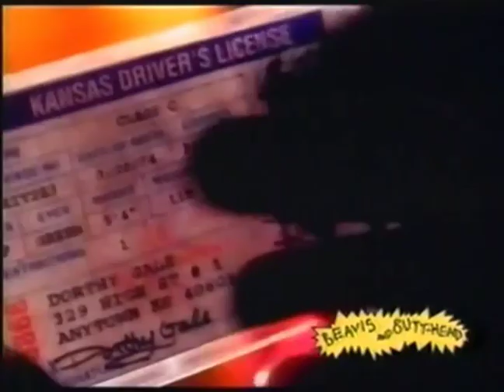Beavis and Butt-Head - Do 'Blues Traveler - Run-Around'